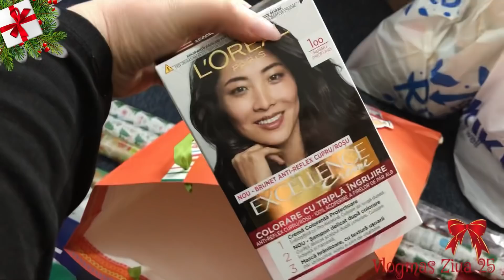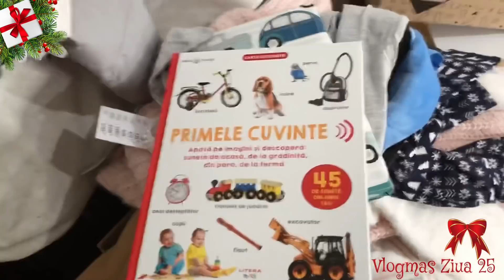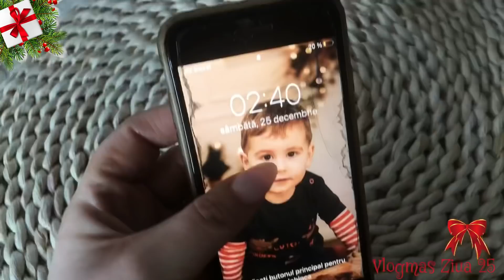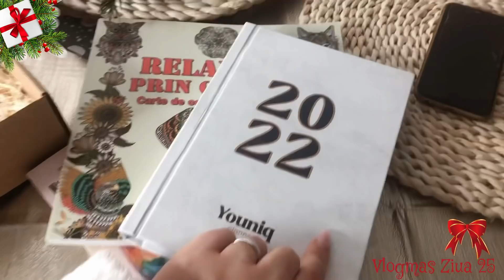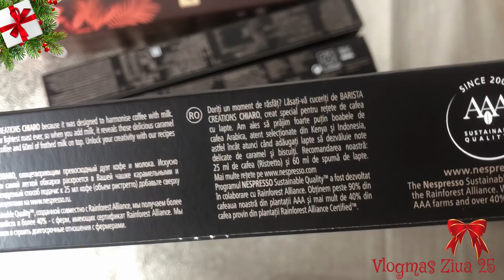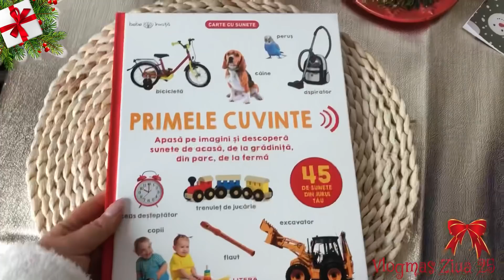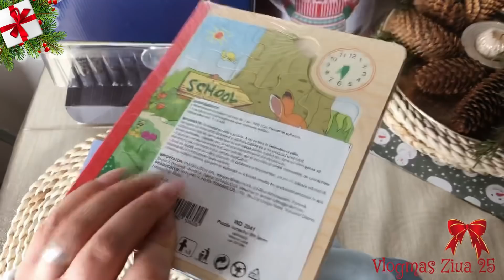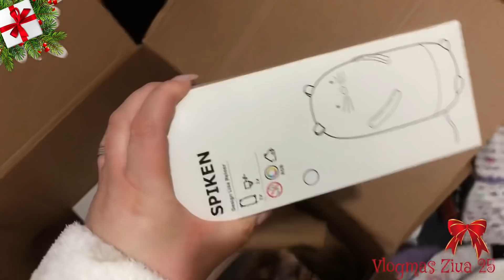🎄VLOGMAS🎄 ZIUA 25 Ajunul Crăciunului/ Ce cadouri am dăruit/primit de Crăciun